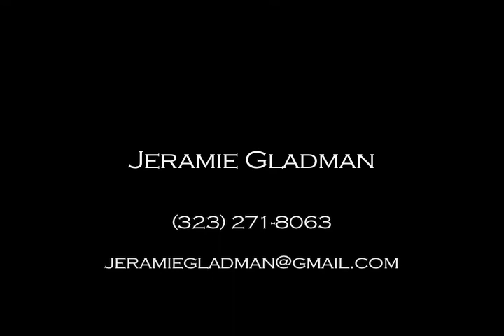Jeramie Gladman Acting Demo Reel